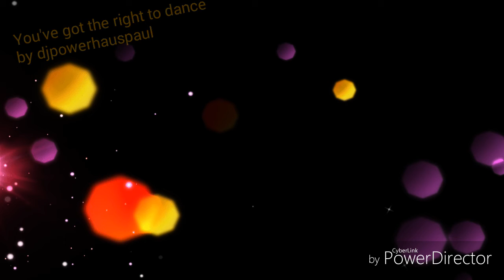You've got the right to dance by djpowerhauspaul